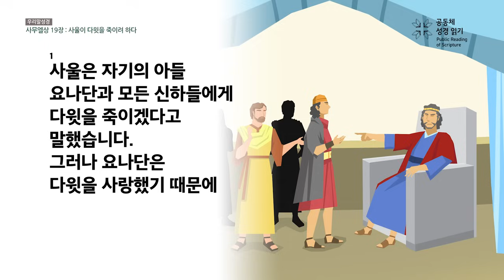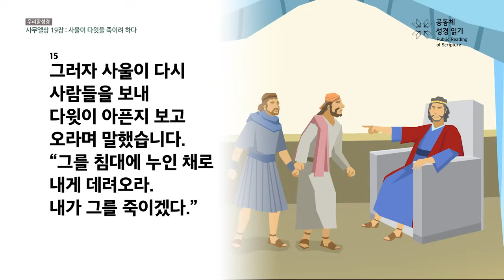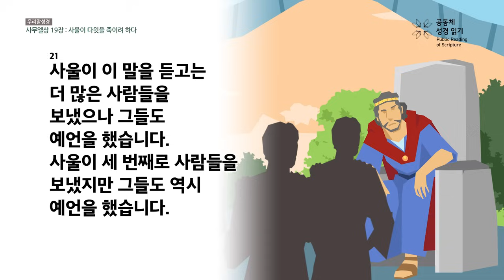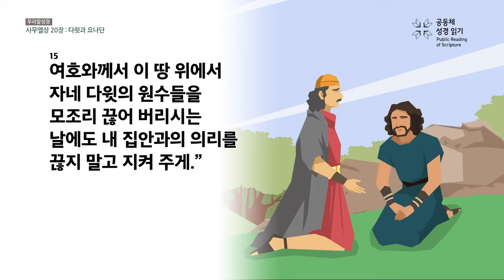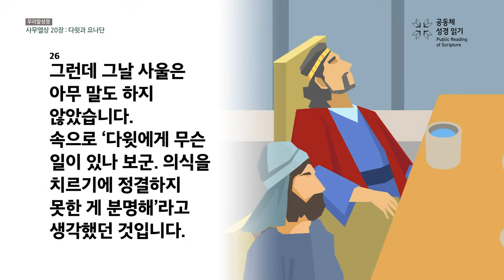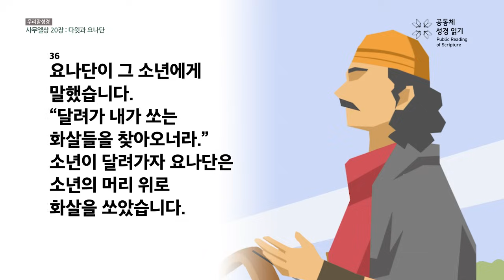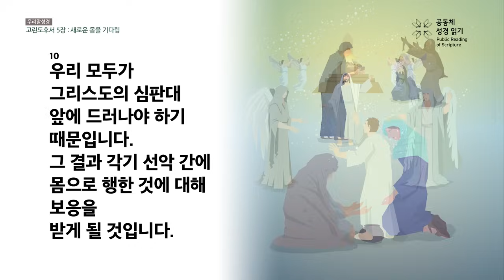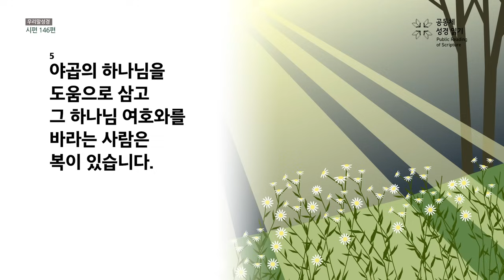신구약 함께 읽기(우리말 성경)_5월 25일_146일차 (삼상 19-20, 고후 5, 시 146)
사무엘상 19-20장, 고린도후서 5장, 시편 146편